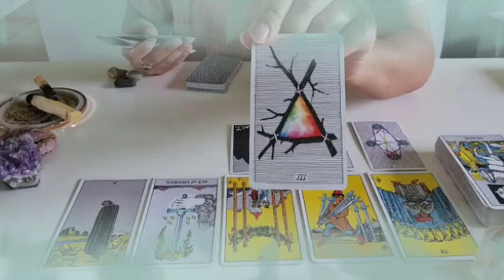برج السرطان من 18 إلى 28 حزيران 2023 // إنفراجه كبير في المال🤑و العمل🧑‍🔧والحب👰 و أرجوك خاف من العين🙏